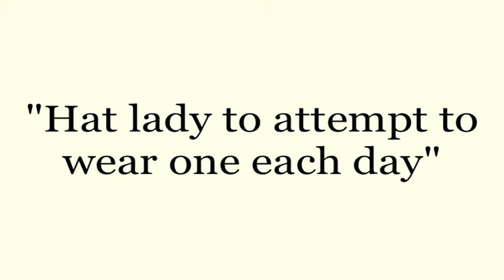365 Hats Trailer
NEWS FLASH -- I am doing an experiment in creative headgear every day. No strict rules, just fun. Here's a sample of what's to come in 2010.